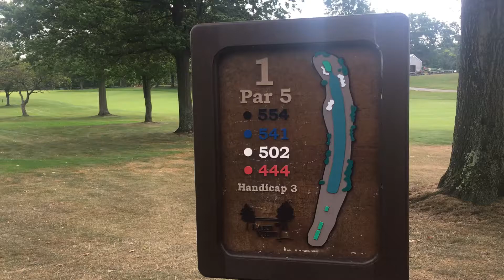Mercyhurst Prep golfer Hunter Farrell welcomes District 10 sports back to Erie County